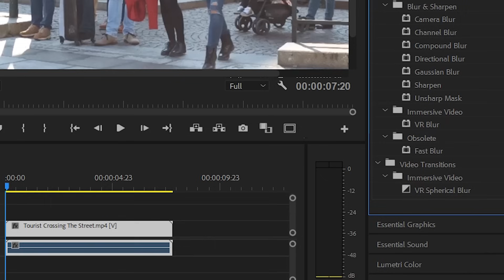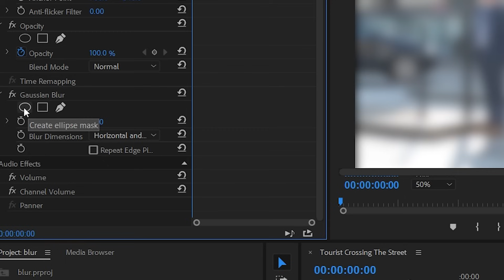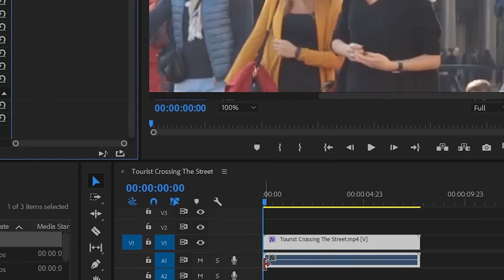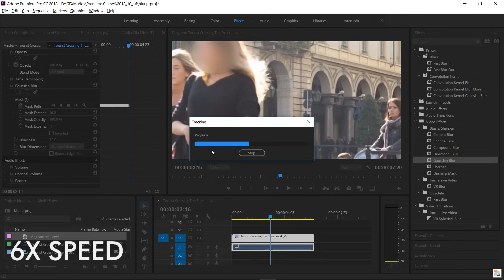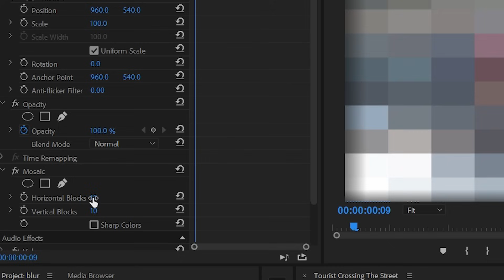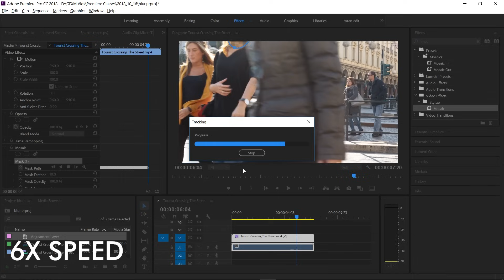Hide Face in Video - Adobe Premiere Pro CC Class 22 - Urdu / Hindi [Eng Sub]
Hey Everyone! Here's Class 22 of Adobe Premiere Pro CC Classes. In this class you will learn how to hide a face using mask in blur or mosaic effect. This was the question many people asked, so here it is.